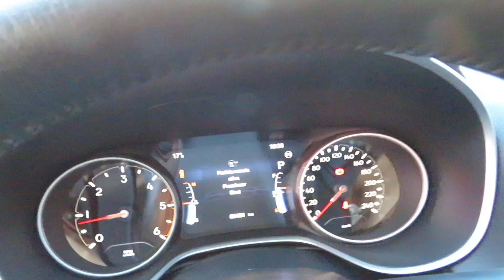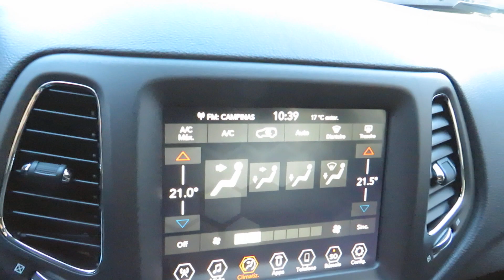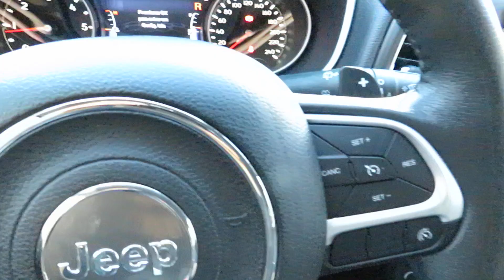Jeep Compass Longitude 2.0 Turbo Diesel Automático 2020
Sobre esse carro: IMPECÁVEL (ÚNICO DONO) C/ MANUAL E CHAVE RESERVA, AUTÊNTICO SUV COMPLETÍSSMO QUE ALIA QUALIDADE, CONFORTO E DESEMPENHO, CONTA COM MOTOR TURBO DIESEL 170CV, CÂMBIO AUTOMÁTICO 9M, TRAÇÃO 4X4, ACABAMENTO EM COURO, MULTIMÍDIA E COMANDOS NO VOLANTE